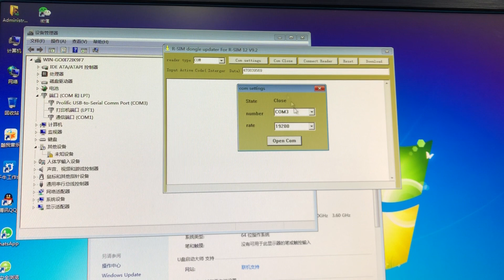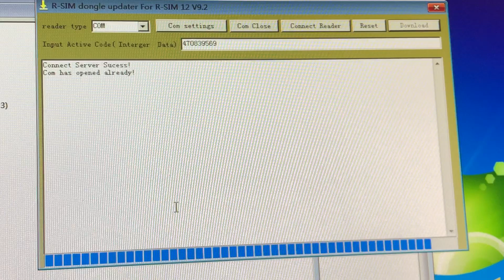How to update R-SIM by Mini Usb Dongle updater